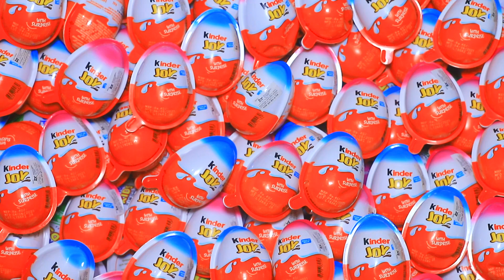300 Yummy Kinder Surprise Egg Toys Opening - A Lot Of Kinder Joy Chocolate , Kinder Joy Surprise